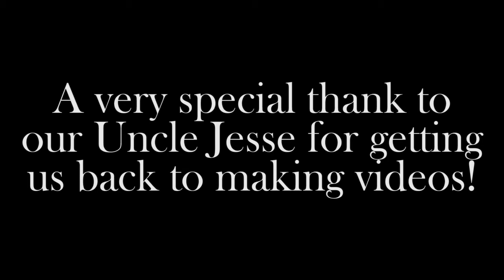The Return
We are finally back to making new movies!!